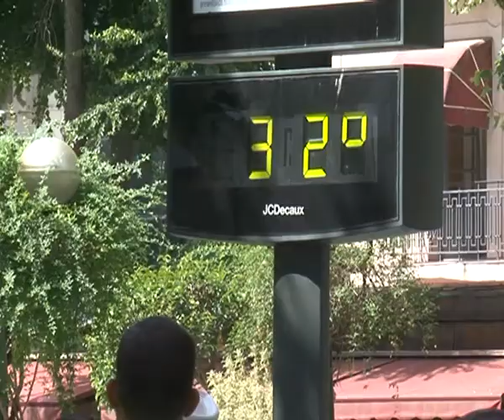CALOR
Conrado Escudero. Para el informativo de PopularTV CLM